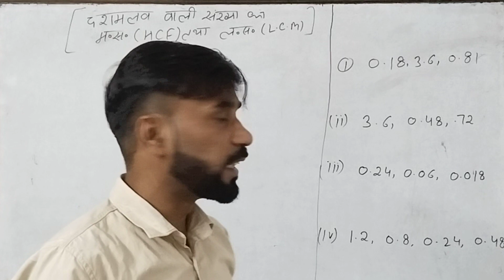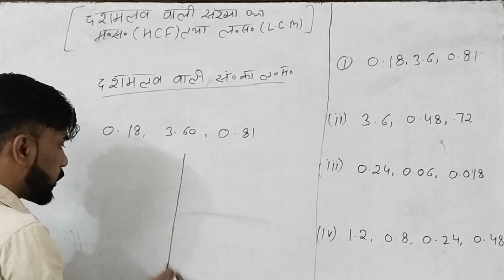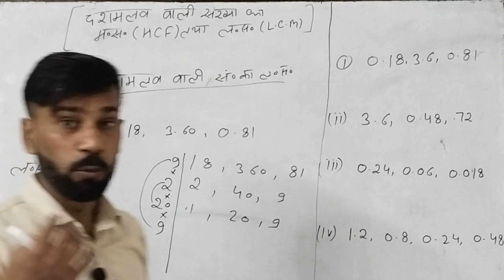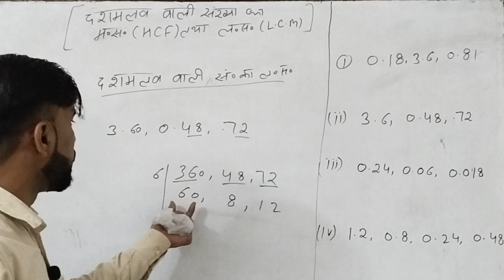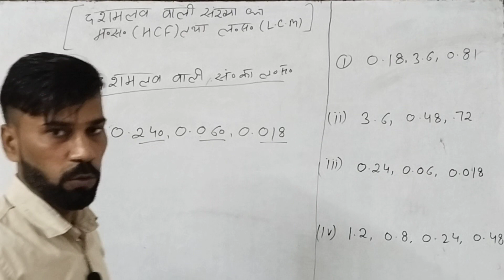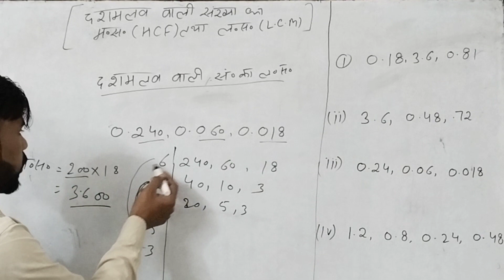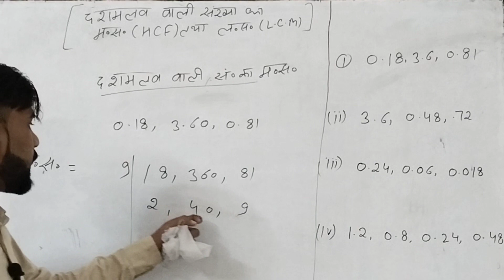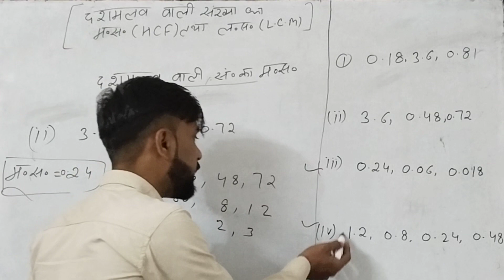दशमलव वाली संख्याओं का ल०स० और म०स० (LCM AND HCF)With Trick For SSC MTS CGL CHSL TET CTET SUPERTET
Ashish Bhaiya Farukhabad
ल०स और म०स० दशमलव वाली संख्याओं का
Ashish Bhaiya Farukhabad
दशमलव वाली संख्याओं का LCM और HCF
AY CLASSES
AY CLASSES ASHISH BHAIYA
ASHISH BHAIYA FARRUKHABAD
दसमलाव वाली संख्याओं का लासा मासा कैसे ज्ञात करते हैं